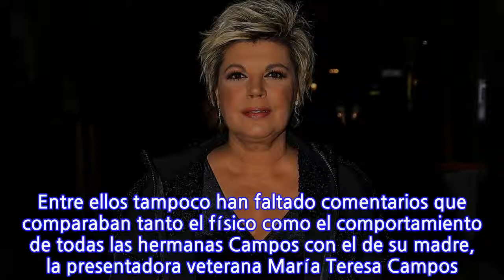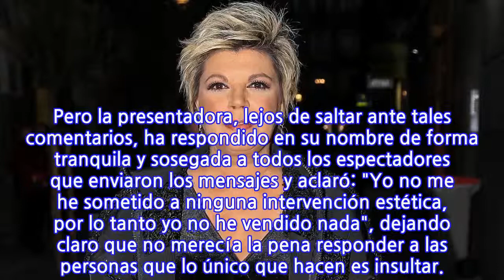Terelu Campos sale en defensa de Carmen Borrego ante las críticas recibidas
Parece que el escándalo está servido desde que la hermana pequeña de las Campos se realizó una intervención estética para reducir su papada. Tras ser objetivo de burla de muchos de sus compañeros de profesión, ahora Carmen Borrego también ha sido el centro de la diana de los comentarios de los seguidores de 'Sálvame'. Sin embargo, no ha sido ella misma la que ha tenido que hacer frente a tales críticas, sino que lo ha hecho su hermana mayor, Terelu Campos.